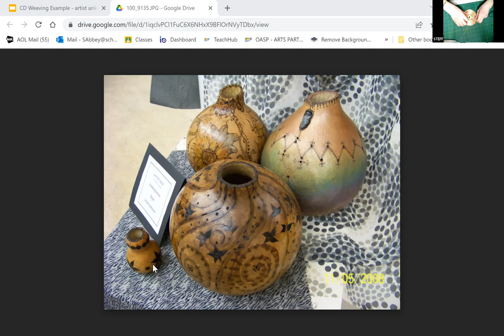MAKING ART TOGETHER! - WOVEN CD TAPESTRY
We will learn the simple method of recycling  old cd's and yarn scraps to weave beautiful designs and hang together to make a tapestry or wall hanging. Facilitated by Stefanie Abbey